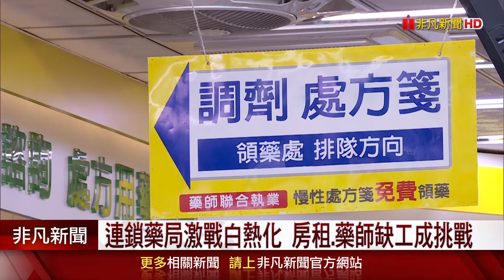看準銀髮族市場 佳世達.諾亞克搶藥局股權! 擴大規模經濟 藥妝品牌卡位拚展店｜非凡財經新聞｜20240826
台灣藥局密度高，市場商機更是每年上看三千億元，也讓不少連鎖藥局、醫材再掀投資熱潮！繼大樹、杏一紛紛拓點後，現在就連電子產業也擴入生醫領域，像是佳世達旗下諾貝兒是砸5.73億，取得兩間藥局的股權；登錄興櫃的諾亞克，也在今年拿下春天藥局的股權，讓連鎖藥局激戰，更趨白熱化！